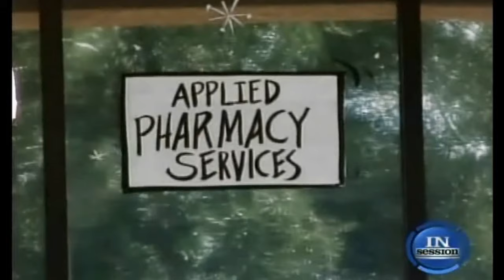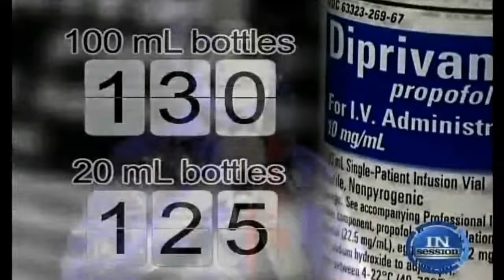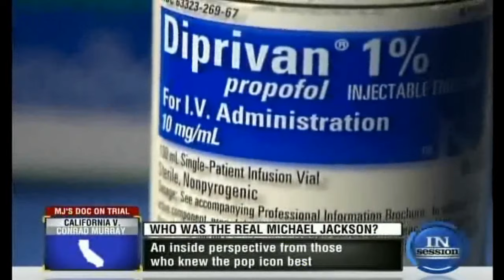Tru TV The Real Michael Jackson Q&A (part 1 of 4)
Discussion concerning Michael Jackson and the Dr. Conrad Murray trial.
With Steve Manning, Diane Dimond and Mike Garcia (former MJ bodyguard).
How come it was AGAIN Michael on trial instead of Murray?